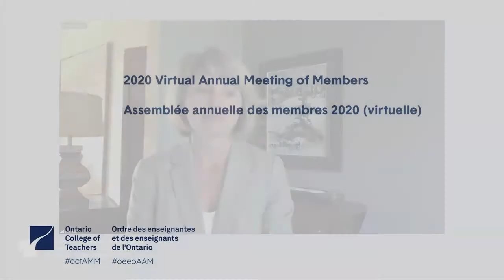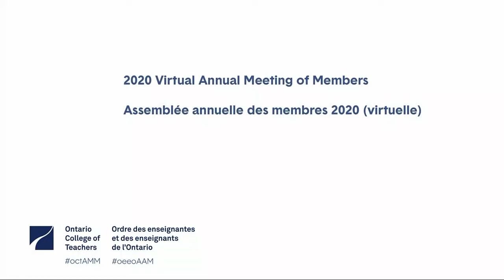2020 Virtual Annual Meeting of Members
Recording of the College's 2020 virtual annual meeting of members.
Please see closed captions for full transcript.